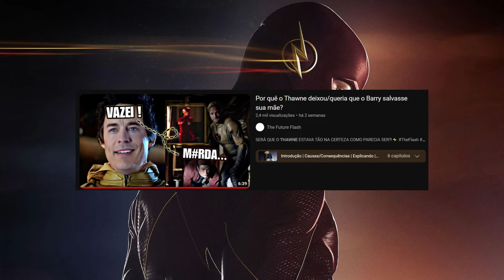O QUE ACONTECERIA SE NÃO TIVESSE A SINGULARIDADE?!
E SE A SINGULARIDADE NÃO TIVESSE SIDO ABERTA?!⚡️

===TFF===

- Áudio de fundo: The Flash theme (No Copyright)

00:00 - Introdução
00:12 - O Que Causou a Singularidade?
00:32 - Consequências
00:45 - Possíveis circustâncias
01:51 - FUUUI!